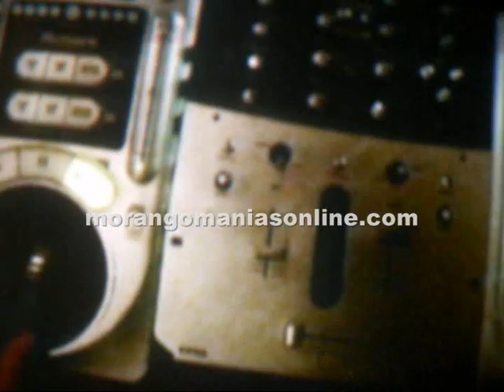Genérico Morangos com Açúcar 5